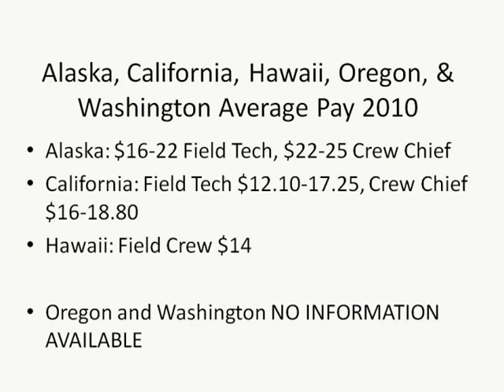Archaeology Field Technician Pay 2010:Alaska, California, Hawaii, Oregon, Washington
This video presents data on the average field techs' (archaeologists) pay for the year 2010 in: Alaska, California, Hawaii, Oregon, Washington